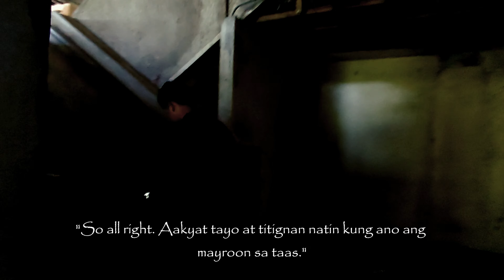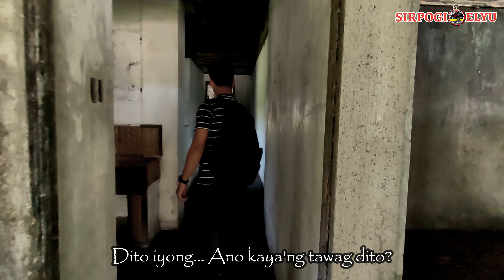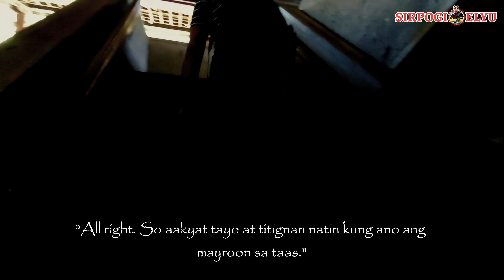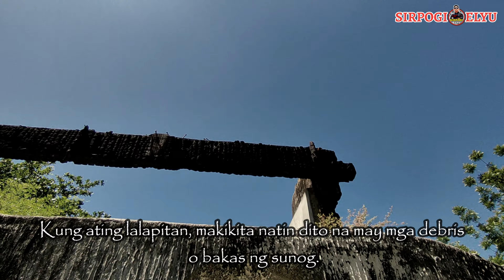🏍️ EXPLORING THE ABANDONED AND MOST HAUNTED RESORT AND HOTEL | THE AGOO PLAYA HOTEL | APLAYA HOTEL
THE AGOO PLAYA RESORT AND HOTEL IN AGOO LA UNION | THE ABANDONED APLAYA HOTEL IN AGOO, LA UNION

Tahimik, nakamamangha at puno ng kuwentong kababalaghan. Ganyan kung ituring ng ilan ang lugar na ito.

Ito ang sinasabing abandonadong resort and hotel na matatagpuan malapit sa coastline ng Agoo, La Union. Ito ang Agoo Playa Hotel o mas kilala sa tawag na Aplaya Hotel ng karamihan.

Sa araw na ito, ay ating bibisitahin ang lugar na ito na ayon sa iba ay pinamumugaran na raw ito ng mga ligaw na kaluluwa. Bilang proteksyon ay nabaon kami ng dasal at lakas ng loob marating lamang at mapasok ang lugar na ito.

Ang Agoo Playa Resort and Hotel na ito ay isang dating maganda at kahanga-kahangang resort na sinimulang ipatayo noong 1978 at binuksan naman noong 1983. Binubuo ito ng 9 Villas na may 42 rooms, Clubhouse, Restaurant, Tennis Court, Swimming Pool at parking area.

Ang lugar na ito ay dating isang perpektong lugar para sa pre-nuptial shoots at site ng paggawa ng pelikula. Sa katunayan ay itinuturing ito na unang five-star hotel at resort sa Agoo at naging sikat na tirahan ng mga kilalang tao hindi lamang sa Pilipinas kundi maging sa buong mundo. Ginamit din ito ng ilang mga artista noong panahon para mag-shooting ng kanilang mga pelikula noong dekada ’80.

Bakit nga ba bigla itong isinara para sa mga bisita?
Ayon sa mga kuwento, natupok ito ng apoy at hindi ko na inalam ang dahilan nito. Sa katunayan ay makikita pa sa ilang bahagi ng lugar na ito ang mga bakas ng sunog.

Sa paglalakbay natin sa abandonadong lugar na ito, makikita ang ilang mga kagamitan at silid sa bawat sulok ng resort.

Amoy na amoy na rin ang masangsang na amoy dulot ng mga dumi kambing at ng mga paniki.

Sa pagpasok sa main building ng resort ay mapapansin na laganap ang vandalism sa mga pader nito.

Mapapansin rin ang mga paniki na naglipana sa loob.

Kapansin-pansin na sa tagal na ng panahon, matatag pa ring nakatayo ang mga pundasyon nito. Isang patunay na ipinatayo ito sa pamamagitan ng maayos na paggawa.

Sa aming  paglalakbay sa lugar na ito ay hindi naman kami nakaramdam ng takot at kaba. Mas nanaig ang pananabik sa aming mga mat ana matunghayan ang isang dating maganda at isa sa mga bigating resort sa lugar na ito.

Para sa lahat ng mga turistang bumibisita at bibisita pa lamang, huwag nating gawing katatakutan ang lugar na ito bagkus ay gawin natin itong lugar na puno ng kuwento ng masasayang pangyayari at lugar na kawili-wili sa ating mga mata.

Samahan niyo kaming muli sa mga susunod naming paglalakbay na puno ng kuwento. Ito po ang inyong Sirpogi ng ELYU, hanggang sa muli, paalam!

Aplaya Hotel
Agoo Playa Hotel
Haunted Places in the Philippines

RELATED:
Cresta del Mar Resort in Bauang, La Union
Haunted Resort in La Union
Haunted Places in La Union

RIDING & VLOGGING EQUIPMENTS:
✅Redmi Note 10 Pro (for video recording)
✅Oppo Reno 7z 5G (for voice-over recording)
✅DJI Mini SE Drone
✅SJ Cam C200 Action Cam
✅SJ Cam 4000 Air Wifi Action Cam
✅Telesin Mini Tripod
✅Telesin Helmet Motorcycle Bracket
✅Xiaokoa Lavelier Microphones
✅Yamaha Aerox 155
✅Motowolf CP Holder/Bracket
✅Evo Helmets